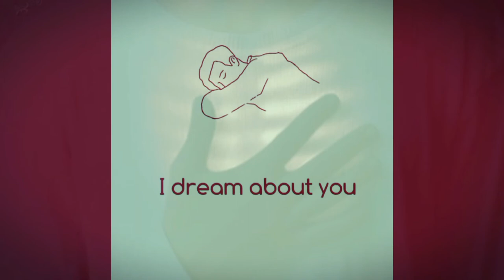My feeling for you are forever | and my heart only for you ......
Hello friends
and My Name is uk  If you want to know more about channel than watch my videos...
I hope you can find some useful videos.

*And my video especially for WhatsApp status and all category video is Here*